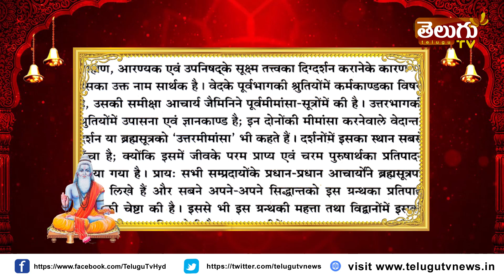వ్యాసుడు గురించి ఒక అద్భుత రహస్యం | A wonderful mystery about Vyasa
హిందూ ధర్మానికి సంబందించిన పురాణ కథలను , వేద విజ్ఞానాన్ని మా ఛానల్ ద్వారా  ఇవ్వటానికి ప్రయత్నిస్తున్నాం మీరు తప్పక మాకు సహకరిస్తారని ఆశిస్తునాం